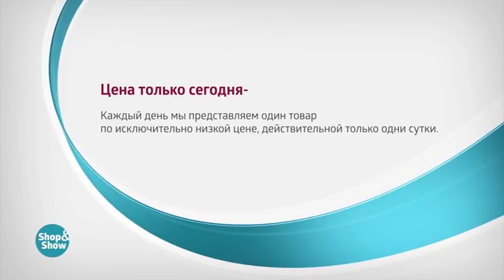Туника Беатрисия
Обзор на товар Туника Беатрисия